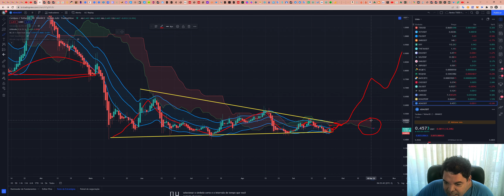Cardano (ADA) - Análise de hoje, 23/09/2022!